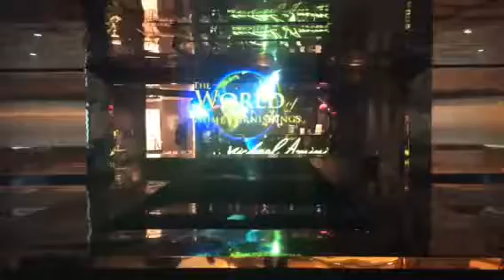Nu-Salt Laser Light Shows International for AICO JAN. 2015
AICO Michael Amini Showroom presentation by
Nu-Salt Laser Light Shows International
Producer Jacob Valverde